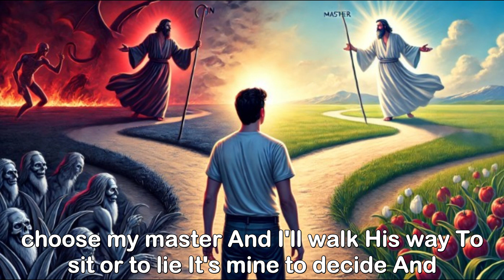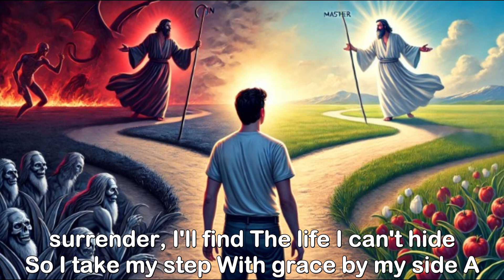|| Choose Your Own Master || (Song Only) *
I was reading in Romans chapter 6 in the Bible about choosing your own master and I created series of works. A back story based on the verse, then this song with the help of ChatGPT.

6:16 Don’t you realize that you can choose your own master? You can choose sin (with death) or else obedience (with acquittal). The one to whom you offer yourself—he will take you and be your master, and you will be his slave.

Lyrics and Music A.I.
*This song was created using AI assistance. A.I. wrote 100% of the lyrics and the melody. All the concepts where mine as well as the musical genre and style choices.